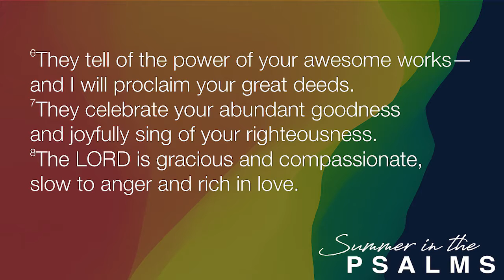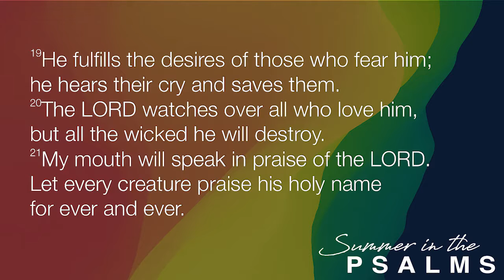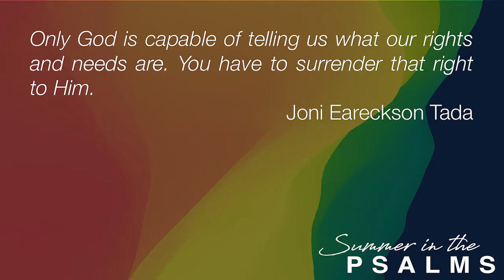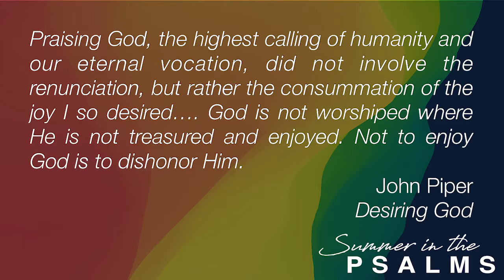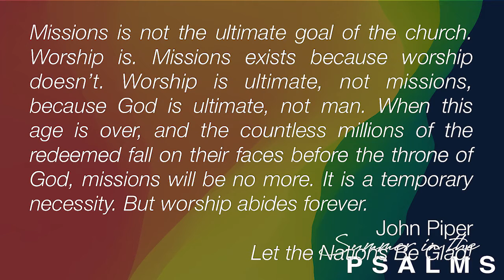Summer in the Psalms: Mirroring God's Glory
Jonathan Culley